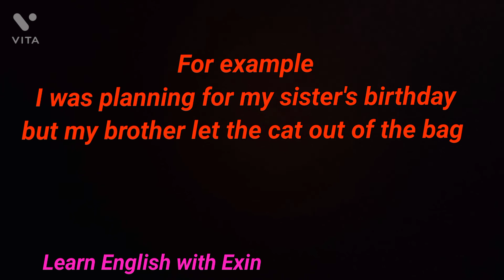English phrase Let the cat out of the bag